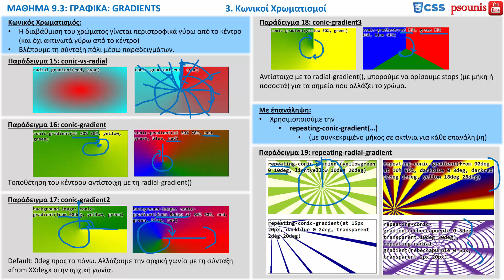CSS - ΜΑΘΗΜΑ 9.3 - ΓΡΑΦΙΚΑ: GRADIENTS - ΜΕΡΟΣ 5 ΑΠΟ 6 - Κωνικοί Χρωματισμοί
ΠΕΡΙΕΧΟΜΕΝΑ ΒΙΝΤΕΟ:
3. Κωνικοί Χρωματισμοί
ΠΕΡΙΕΧΟΜΕΝΑ ΜΑΘΗΜΑΤΟΣ:
1. Κλιμακωτοί Γραμμικοί Χρωματισμοί
1.1. Με Επανάληψη
2. Κλιμακωτοί Ακτινωτοί Χρωματισμοί
2.1. Με Επανάληψη
3. Κωνικοί Χρωματισμοί
Ασκήσεις